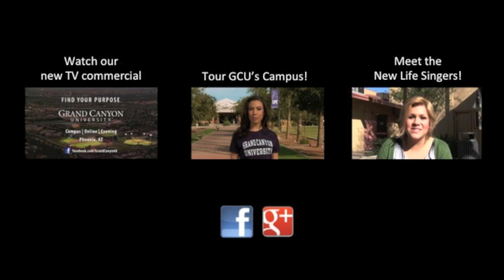Dramatic 3-Pointer Sends GCU to NCAA Division II Tournament!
Down 72-70 with 1.5 seconds left and needing a win over PacWest Champions Dixie State to keep their postseason chances alive, Braylon Pickrel buried a three from the corner on a terrific inbound pass from Nick Witherill to give the Antelopes the win at the buzzer. The Antelopes had trailed 72-67, but Kyle Speed hit a three with 49 seconds left to cut the margin to two. GCU then forced a turnover of the Red Storm's Maurice Cole with 16 seconds left. The Antelopes came out of the timeout but an errant pass hit the floor causing a tie up with possession to the 'Lopes with 1.5 left. The rest was written in the final score -- Grand Canyon 73 Dixie State 72.

The win was the ninth straight for Canyon and improved their overall record to 19-7, 13-5 in the Pacific West Conference. Dixie State fell to 20-6, 15-3 in the league.

Congratulations Lopes!!